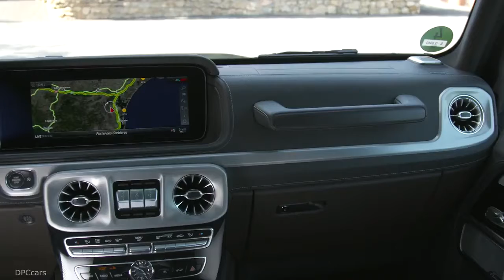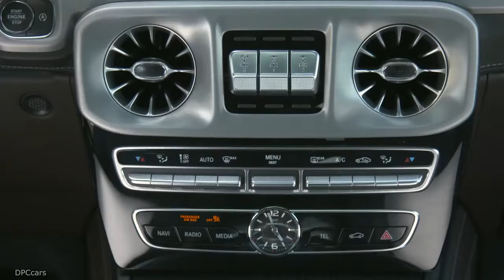2019 Mercedes AMG G63 Selenite Grey Metallic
Обалденный  Гельдос -  Барбос .  Для   Реальных  Пацанов .